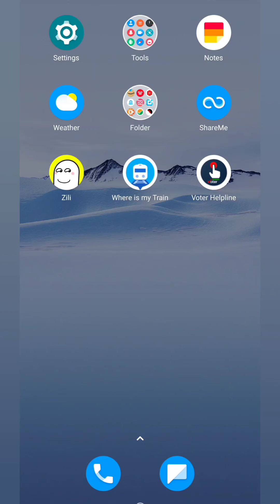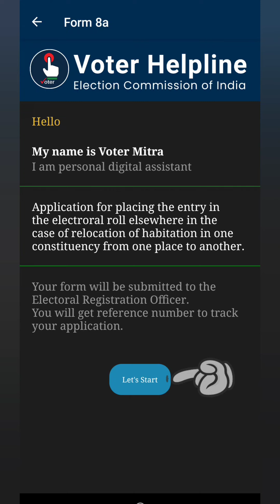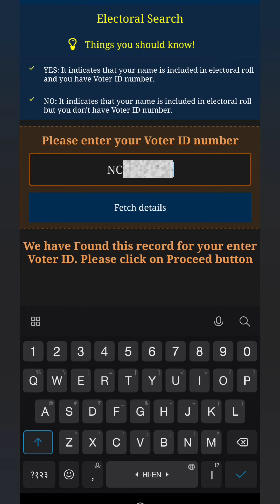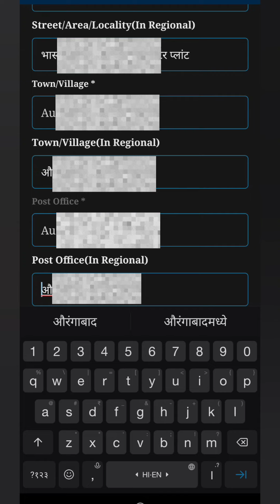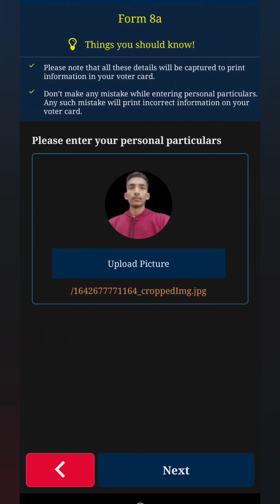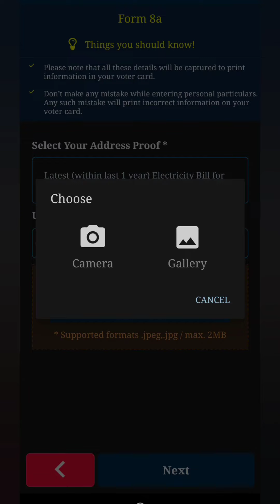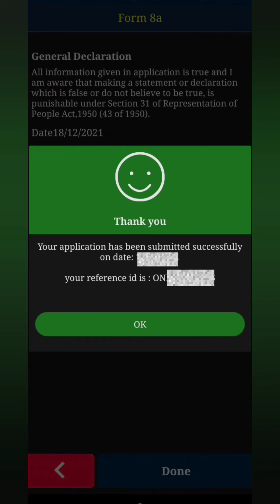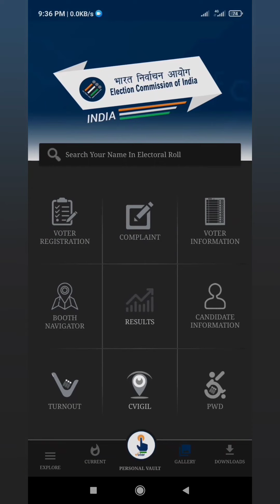Voter card address correction online| voter card me address kaise change kare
Voter card address correction online | voter card me address kaise change kare | voter address change | Voter card address shift online

Es video mein bataya gya hai ki aap ghar baithe online kaise voter card me address change kar sakte ho sirf 5 minutes mein bilkul free. Ab aap ghar baithe bhi apne voter card me address change kar sakte ho

PLKa4btpULvidMUp1JkCapNmmcds_jwUlU